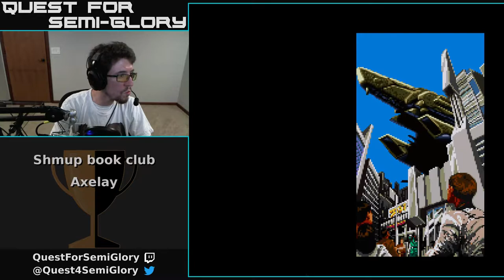Shmup Book Club, May 2018 - Axelay / Ketsui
Rocks, the final boss.

Axelay, SNES (1992)
Ketsui, Arcade (2003)